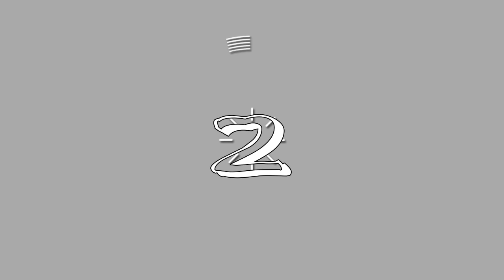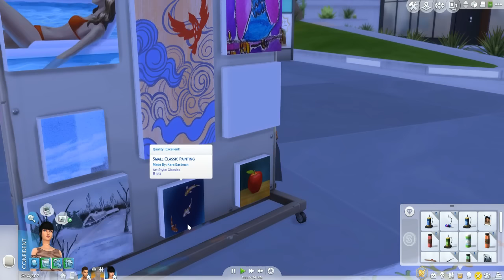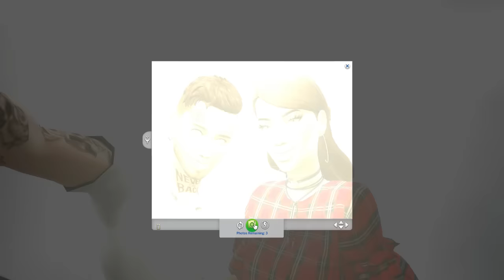The Sims 4 | City Living -Baby Shower!!/Drinking Problem! | Part 18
Hope you guys enjoy the episode !! :D

MORE!

Origin: